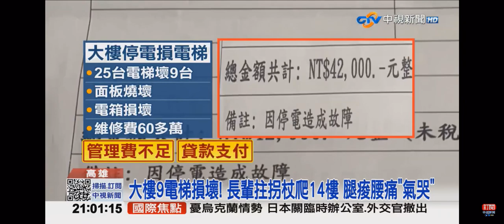2022-03-08中視2100整點新聞-停電害大樓9電梯損壞 長輩拄拐杖趴14樓＂氣哭＂